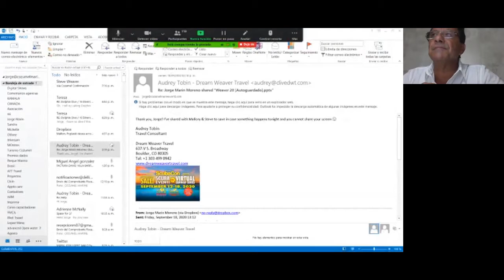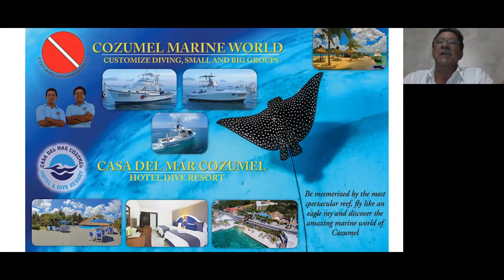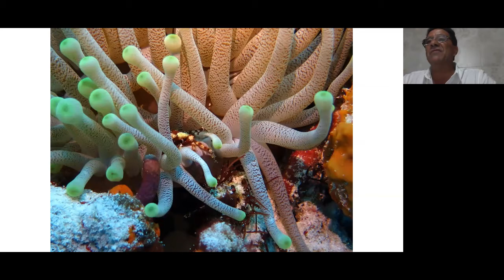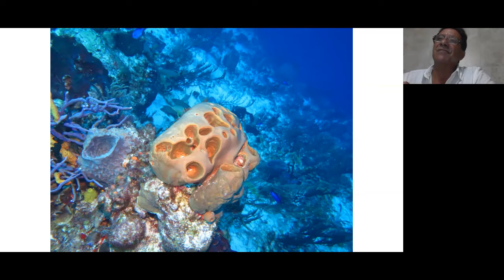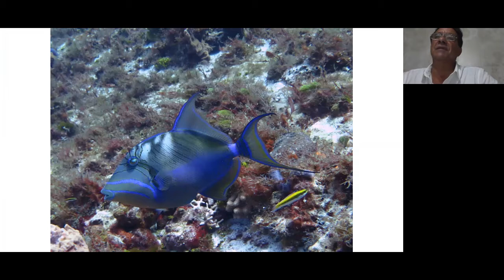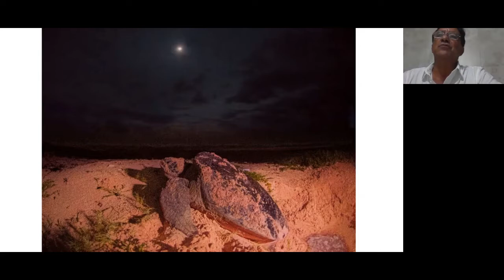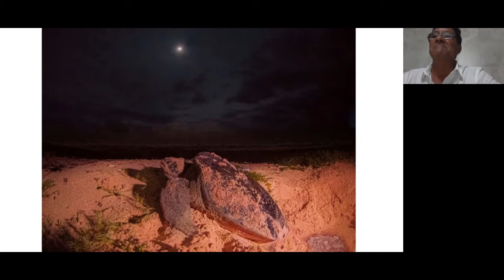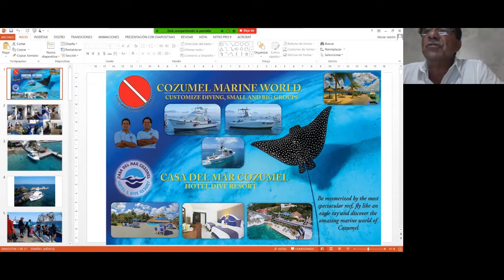Isla Cozumel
Jorge Marin with Cozumel Marine World during Dream Weaver Travel and Weaver's Dive and Travel Center's Virtual ScubaCon 2020!